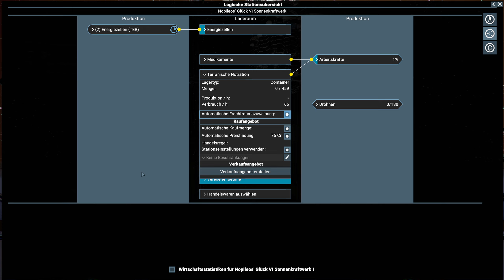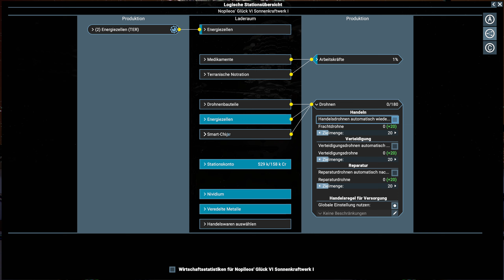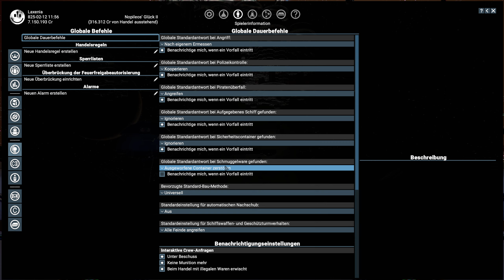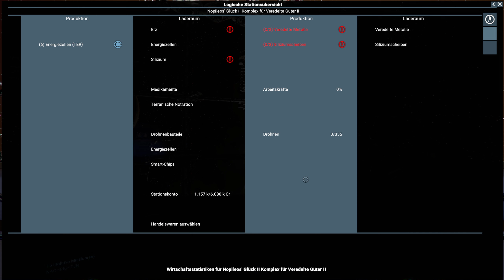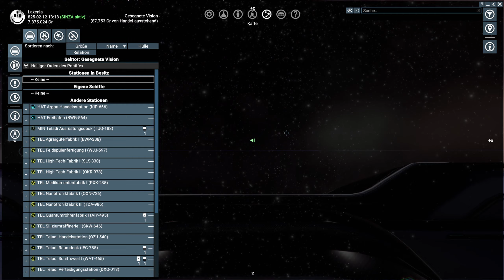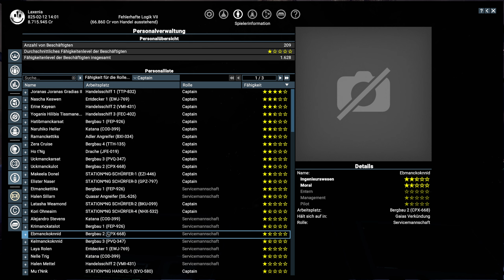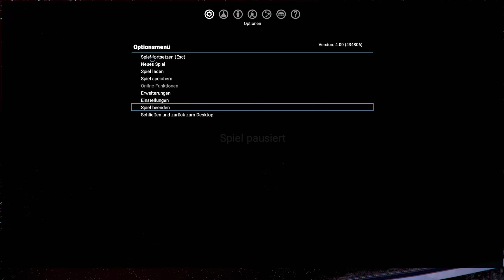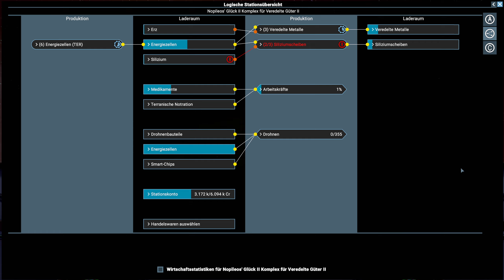X4: Wiege der Menschheit S2-014 | Ein tolles herrenloses L-Schiff und Chaos im Minenfeld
X4: Foundations S2-014 |
Ein tolles herrenloses L-Schiff und Chaos im Minenfeld
| 4.0 | Deutsch

Begleitet mich in diesem Gameplay durch das Universum von X4: Foundations + X4: Split Vendetta und X4: Wiege der Menschheit.

GPU: GeForce GTX 1080 Ti mit 11 GB Grafikspeicher
CPU: Intel(R) Core(TM) i7-8700K
Arbeitsspeicher: 32 GB RAM